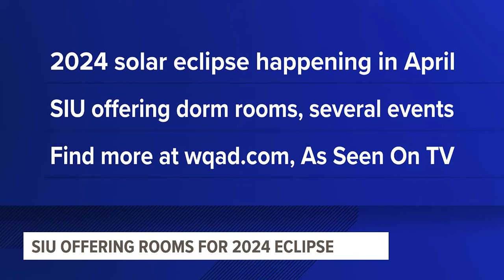Southern Illinois University offers dorm rooms for 2024 eclipse watchers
The April 2024 solar eclipse will be visible from Carbondale, IL but hotel rooms have long been booked up. So instead, you can book a dorm room at SIU.